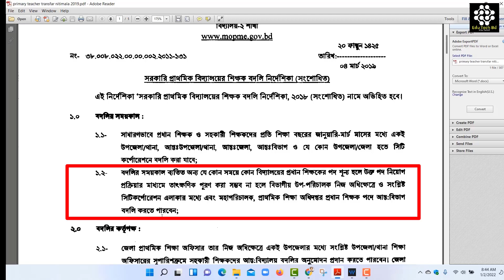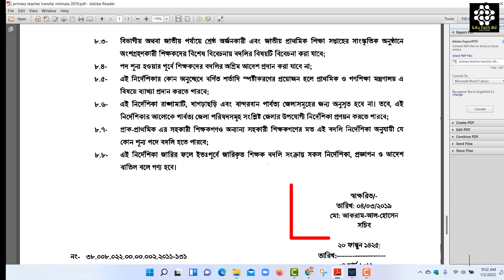Primary School Teacher Transfer Rules | A to Z।প্রাথমিক শিক্ষক বদলি নীতিমালা/নির্দেশিকা। Edu Tech Bd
অনলাইনে প্রাথমিক শিক্ষক বদলি,অনলাইনে কিভাবে প্রাথমিক শিক্ষক বদলি হবে,প্রাথমিক শিক্ষক বদলি,প্রাথমিক শিক্ষক বদলির নিয়ম,প্রাইমারি শিক্ষক বদলি,প্রাথমিক শিক্ষক বদলির আবেদন ফরম,অবশেষে প্রাথমিকে শিক্ষক বদলি নিয়ে সুখবর,প্রাথমিক শিক্ষক বদলি নীতিমালা,প্রাইমারী শিক্ষক বদলি,অনলাইন শিক্ষক বদলি,প্রাথমিক শিক্ষক বদলি নির্দেশিকা,সর্বশেষ প্রাথমিক শিক্ষক বদলি নীতিমালা,প্রাথমিক সহকারী শিক্ষক বদলি নির্দেশিকা,অনলাইনে শিক্ষক বদলি,প্রাথমিক শিক্ষক বদলি আবেদন